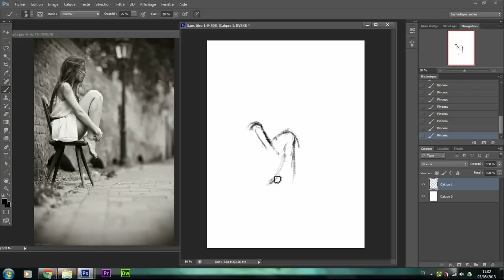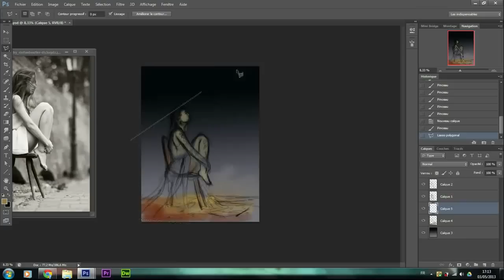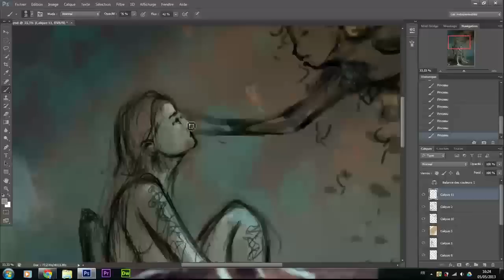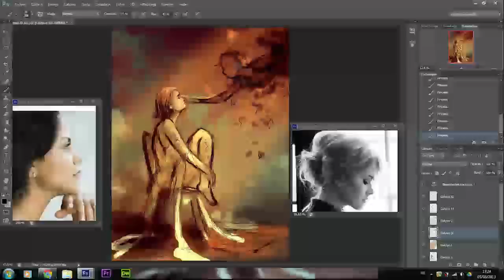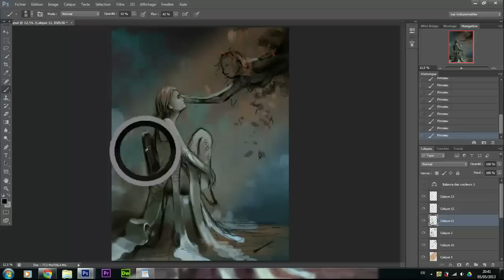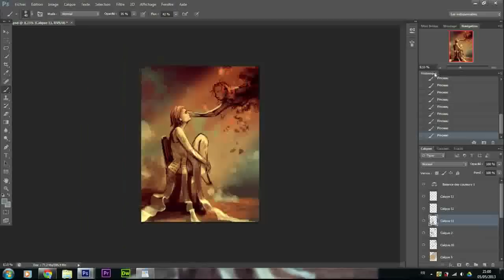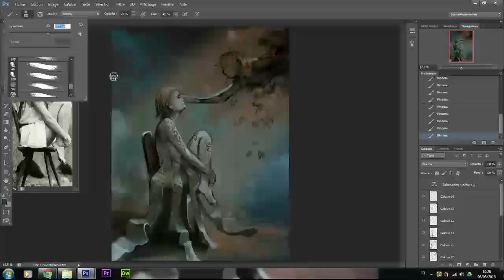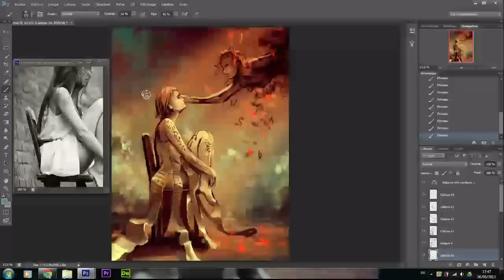Ink of Black Thoughts - Digital Painting 4 Hours Photoshop CS6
The part ONE of " Ink of Black Thoughts "

Final version soon

Music free of rights from JAMENDO
Damota :  Storiella / Memory